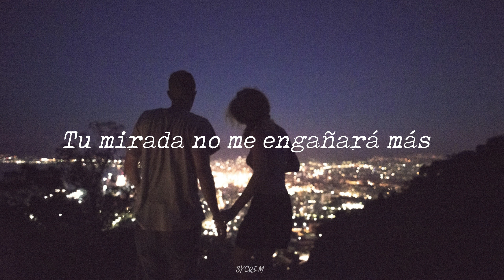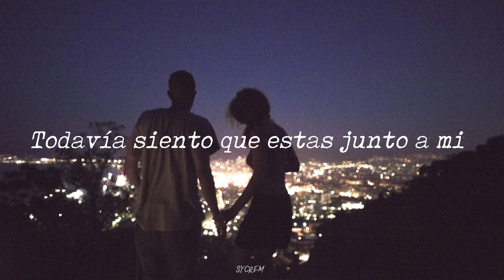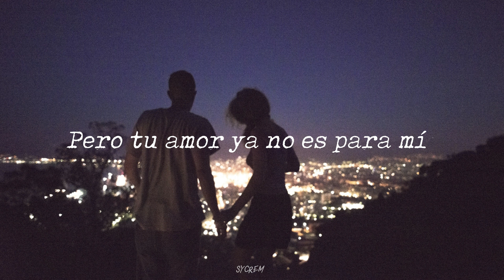Ed Maverick - Todavía // Letra